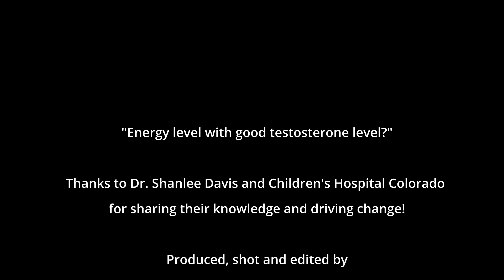Testosterone and Energy Levels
Shanlee Davis, a renowned pediatric endocrinologist, discusses the importance of testosterone when it comes to supporting energy levels with 47XXY/ klinefeltersyndrome and how it pertains to other XY chromosome variations. Shanlee also points out that more research still needs to be done to better understand why a patient might experience lower energy levels.

Living with XXY became a Non-Profit 501(c)(3) charitable organization on November 6th, 2019

Chapters
00:00 Start of Video
00:25 Energy Levels
01:00 testosterone Levels